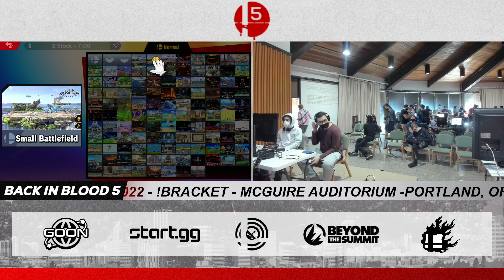Despa (Pokemon Trainer) vs. Razeen (Wolf) - Back in Blood V - SSBU Pools WR2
Back in Blood is a n offline SSBU regional (National this time WOO) located in Portland, Oregon!